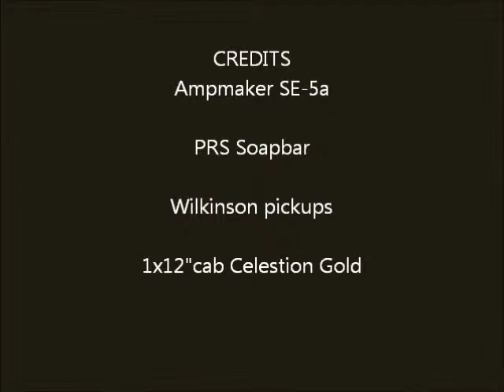Ampmaker SE-5a, PRS Soapbar, Celestion Gold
quick demo of Ampmaker SE-5a DIY amp, 5 watt single ended amp , using EL84 and 12ax7, close miked with Zoom Q3. comments welcome, thumbs up or down, all good!!